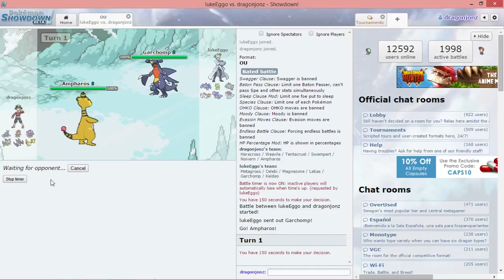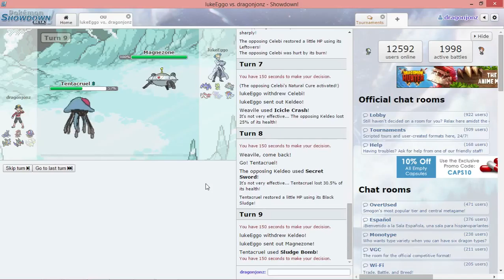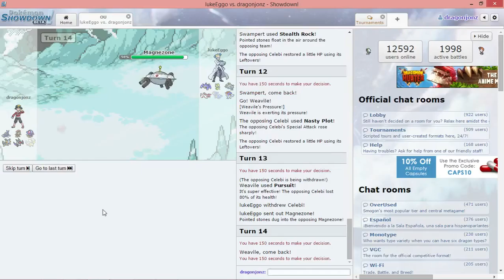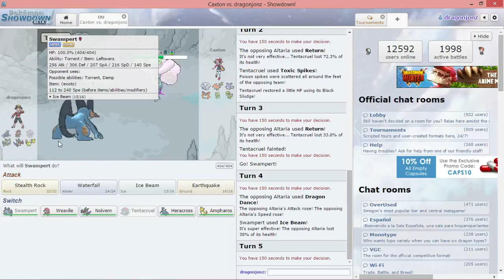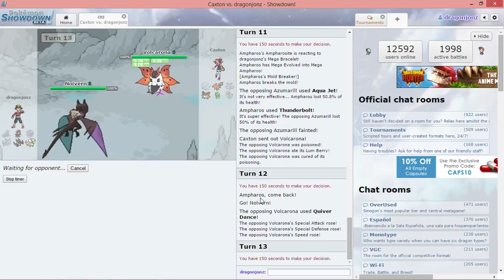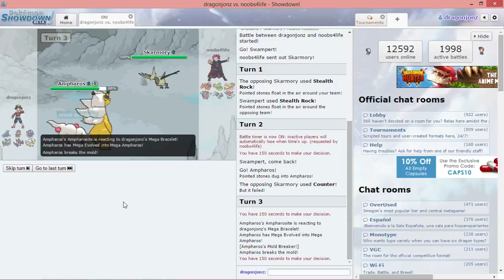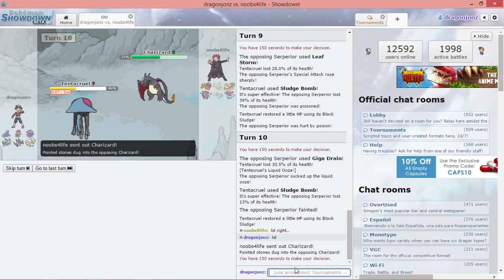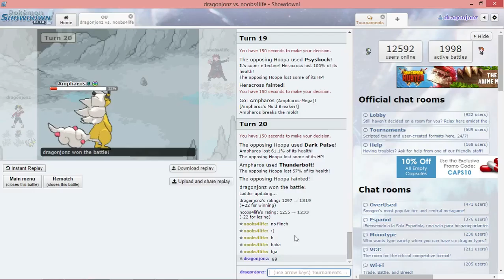Pokemon showdown Dragon's rise ou #2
Working way to the top of the ou ladder